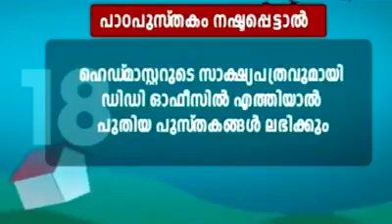റേഷൻ കാർഡ് നഷ്ടപ്പെട്ടാൽ ....